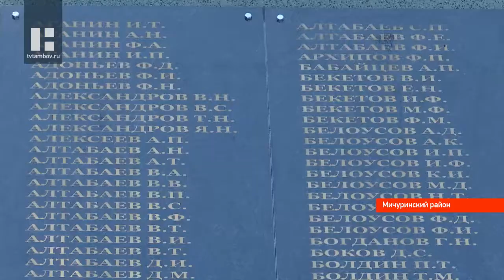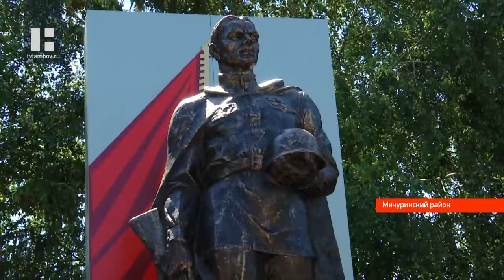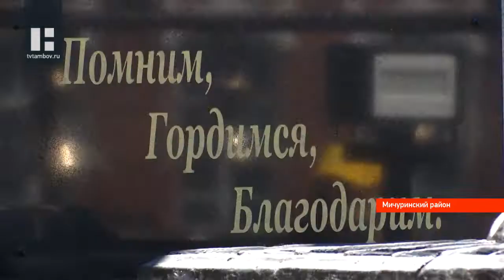В Тамбовской области открыли мемориал воинам Великой Отечественной войны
День памяти и скорби прошёл, но работа по сохранению памяти не прекращается. В Тамбовской области возвели уже около полутора сотен памятников, где увековечены имена людей, погибших на полях сражений Великой Отечественной войны.

В село Старое Хмелевое пришёл грустный праздник - здесь открывается мемориал, где увековечили имена погибших и пропавших без вести земляков на Великой Отечественной войне. С тех пор как в этом направлении началась работа, это уже 147-й памятник в Тамбовской области. И за эти годы стараниями поисковиков, военно-исторического общества и политиков в памятниках зафиксировали имена 163 тысяч выходцев из нашего региона.